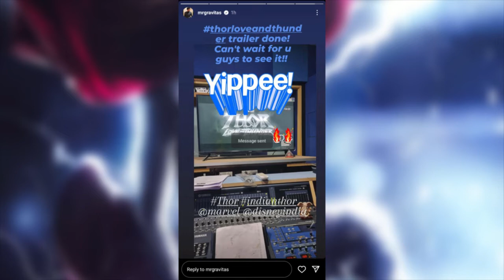THOR LOVE AND THUNDER TRAILER FINISHED. TRAILER RELEASE UPDATE IN TAMIL (தமிழ்)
Welcome Back Guys Thor Love And Thunder Major Trailer Update Is Here For You In Tamil.